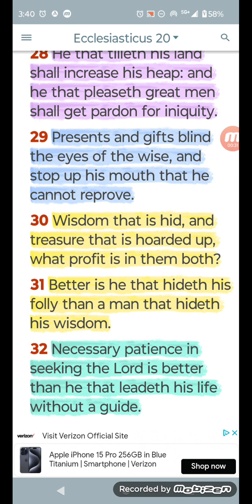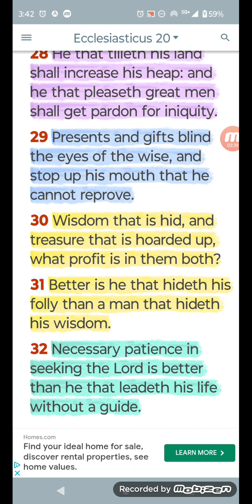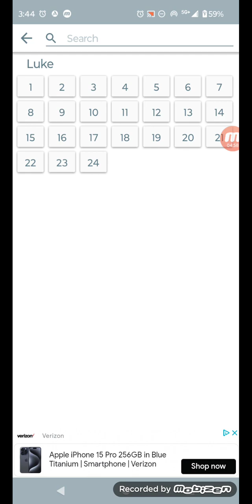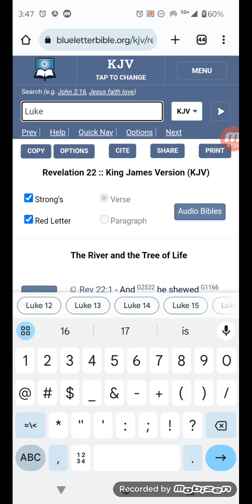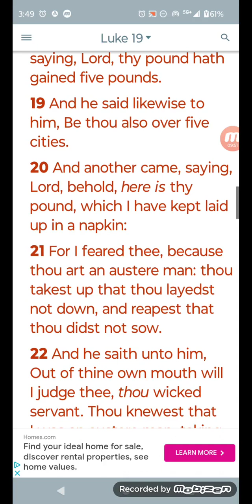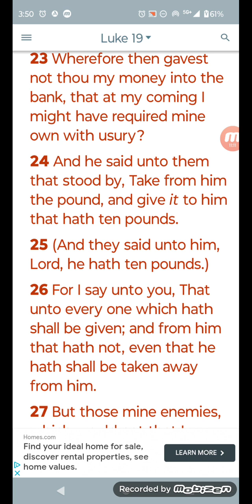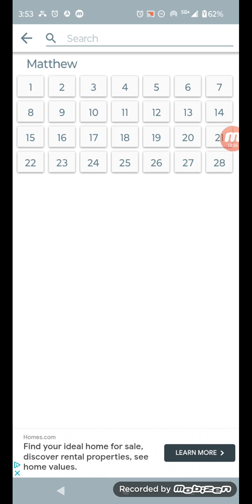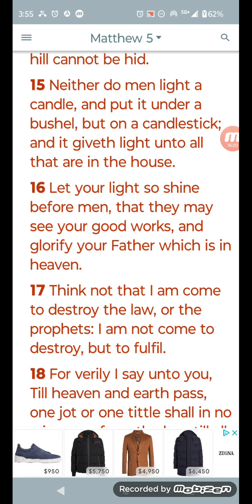better is he that hideth his folly then he that hideth wisdom, bring this word out!!